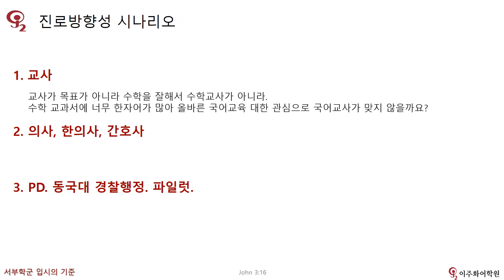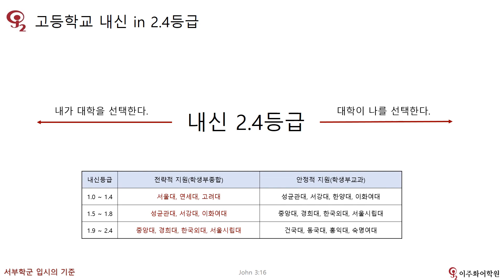진로 방향성을 보여주는 학교생활기록부